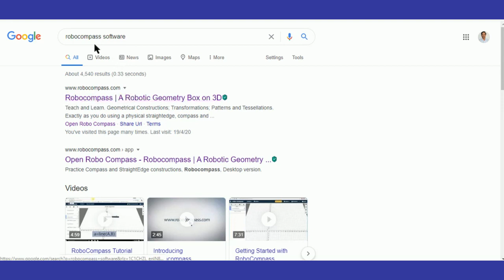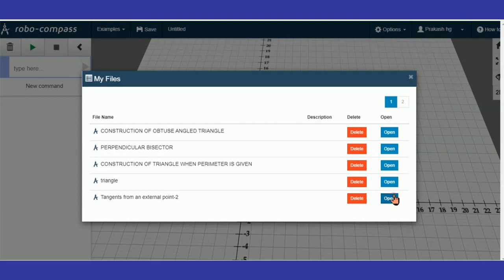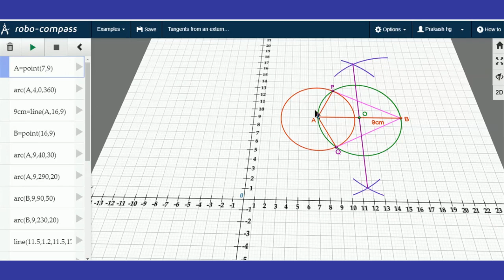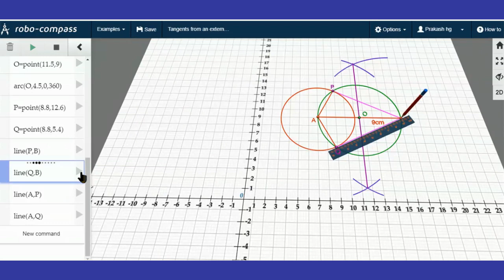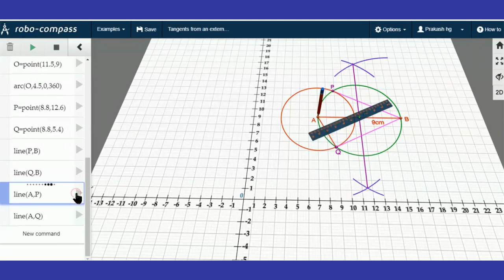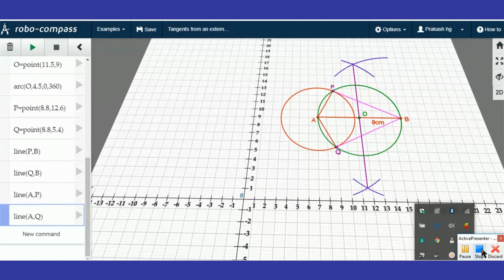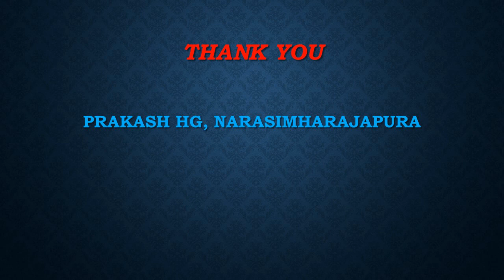How to use Robocompass - Part2(Prakash HG)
Construction of tangents from an external point to a circle